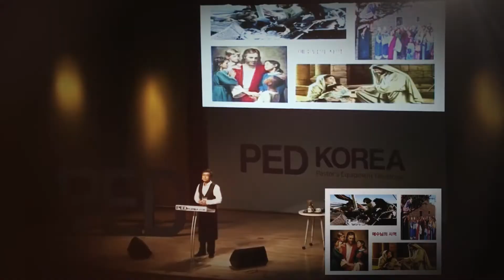2013 #2 Ped Korea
2013 #2 Ped Korea
made by littlesong.net